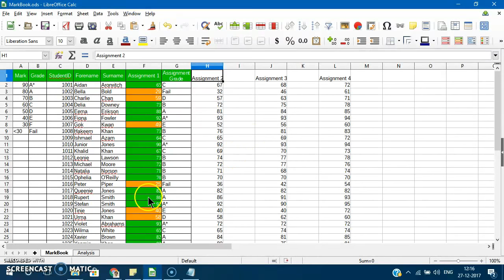Import Text in Libreoffice Calc